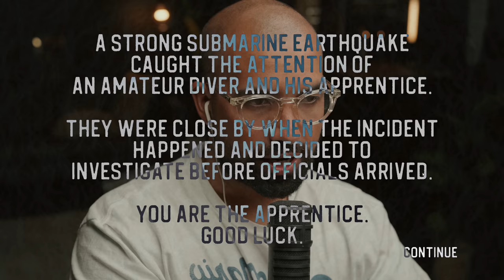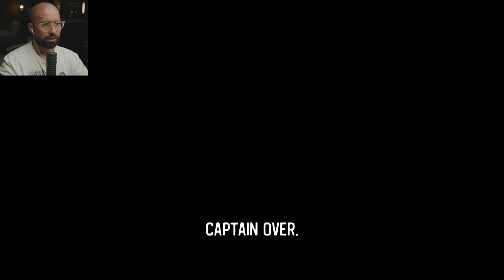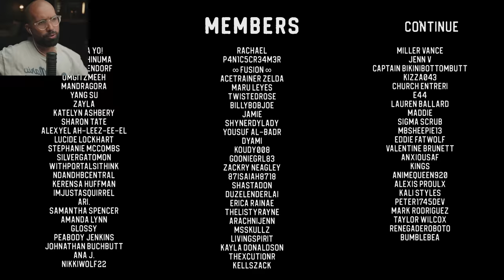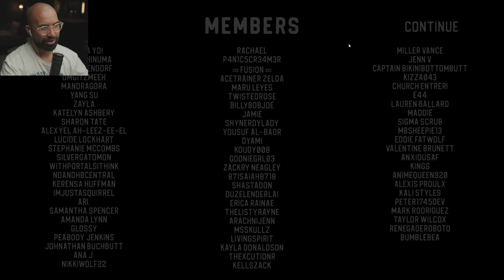An Underwater Submarine Horror Game.. | Sinking Iron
Sinkin Iron is about  A strong submarine earthquake caught the attention of an amateur diver and his apprentice. Stuck underwtaer inside a submarine while being attacked by a sea monster. Game was inspidered by Iron Lung.

6800 SW 40th St Number 282